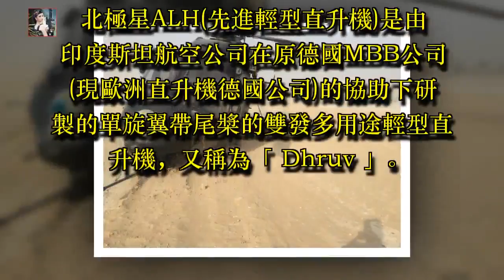印度又玩墜機節目？國產低空殺手迫降摔了個「狗啃屎」